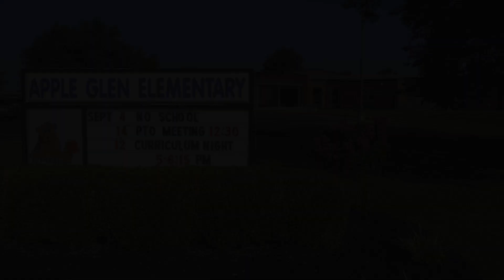Visible Learning at Apple Glen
A Visible Learning School